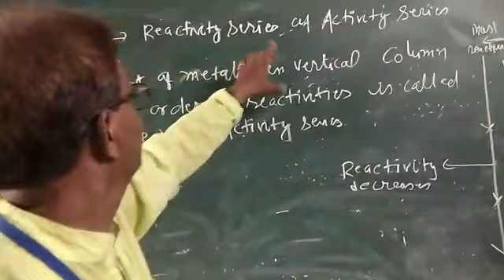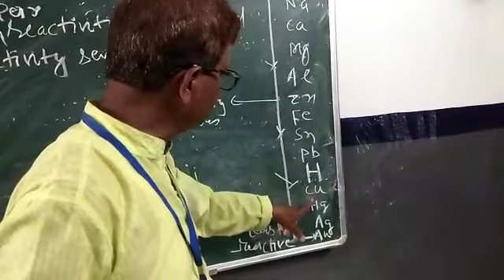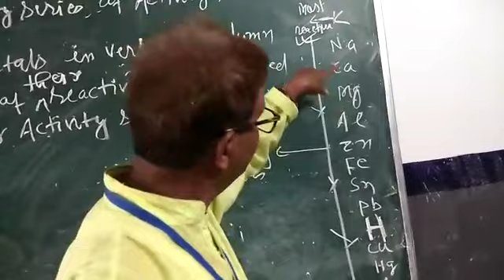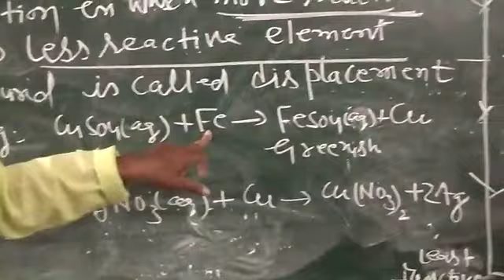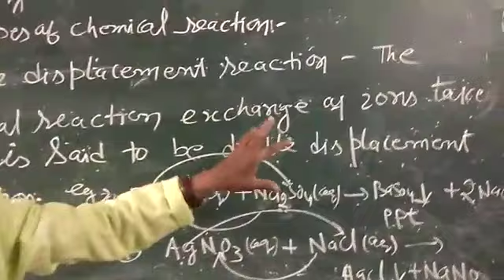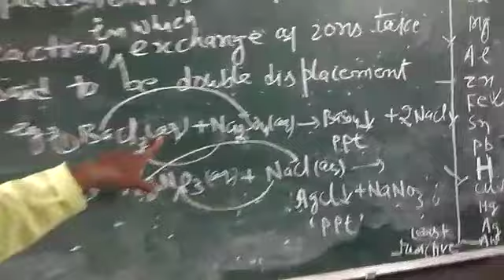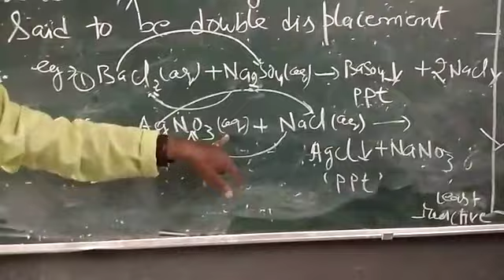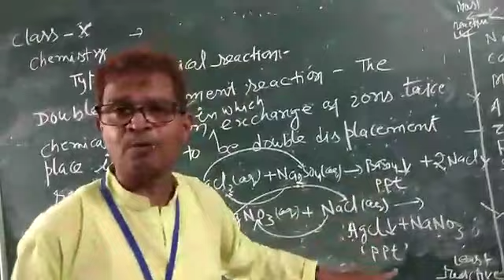Class : X Subject Chemistry